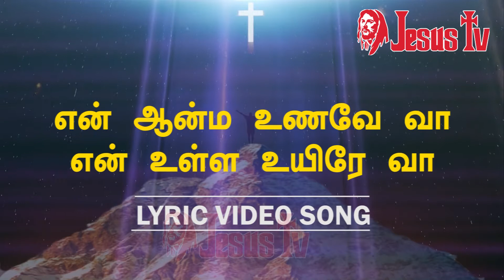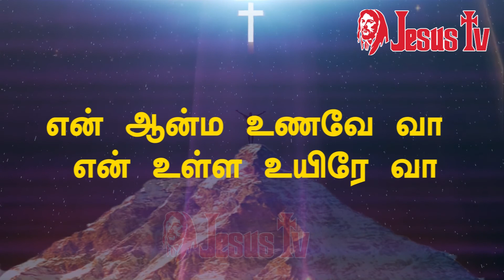என் ஆன்ம உணவே வா |En Aanma Unave Vaa En Ulla | கிறிஸ்துவ பாடல்கள்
என் ஆன்ம உணவே வா#

என் ஆன்ம உணவே வா  |En Aanma Unave Vaa En Ulla|  தமிழ் கிறிஸ்துவ பாடல்கள் | Jesus TV  | Christian Song